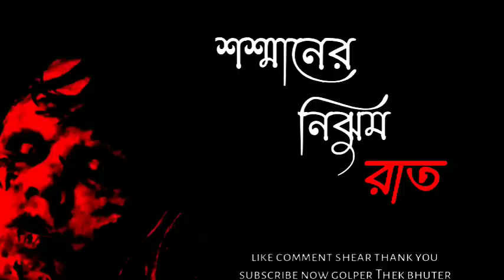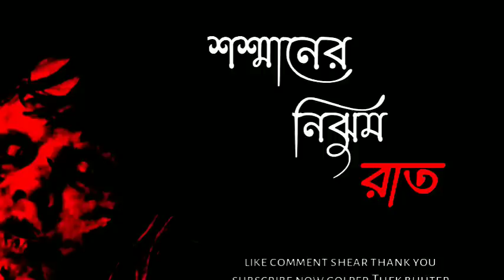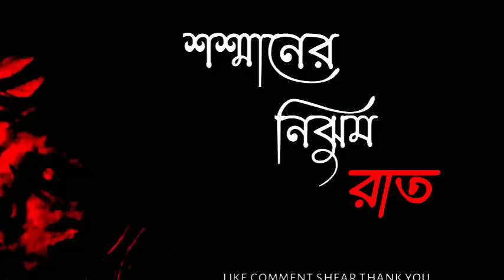sosaner nijhum rat sunday suspense horror special | golper thek